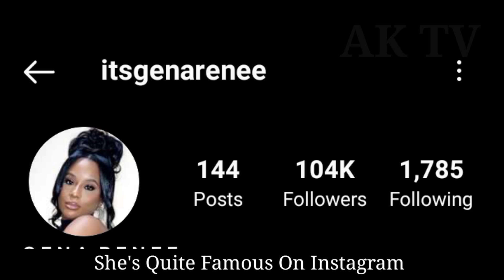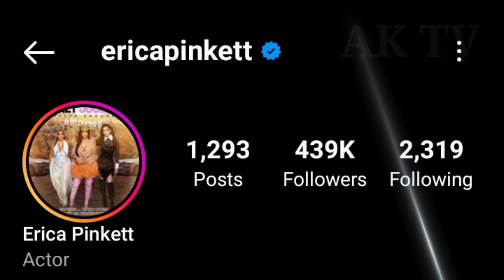Gena Colley And Erica Pinkett lifestyle (Kountry Wayne) Biography, Comparison, Facts 2023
Gena Colley VS Erica Pinkett lifestyle (Kountry Wayne) Biography, Comparison, Facts 2023